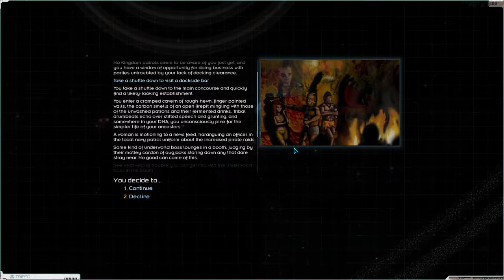Starsector: Friends of the Cabal - 017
a lot of cores